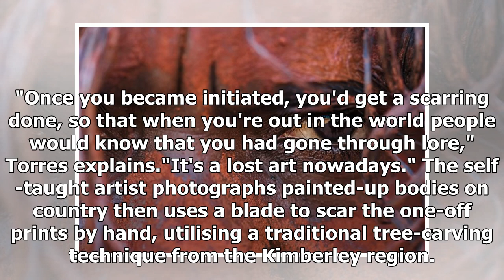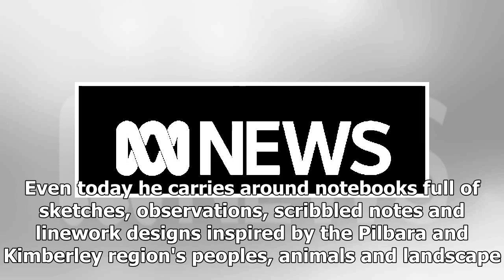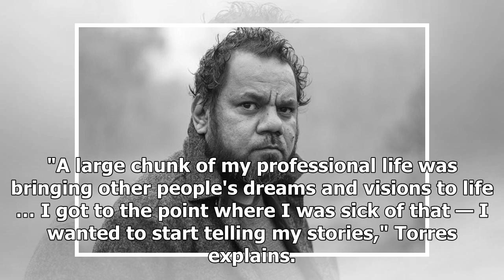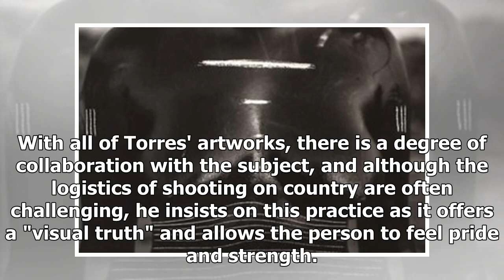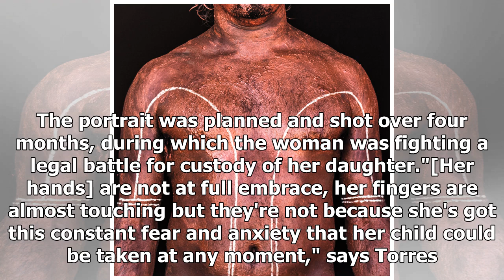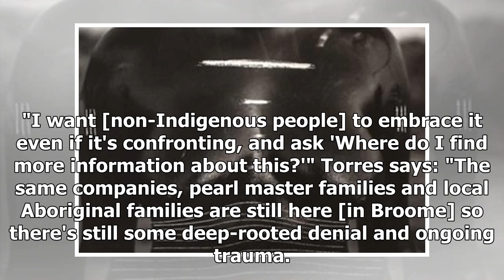Broome shows the darker chapters of Australian history with the film series